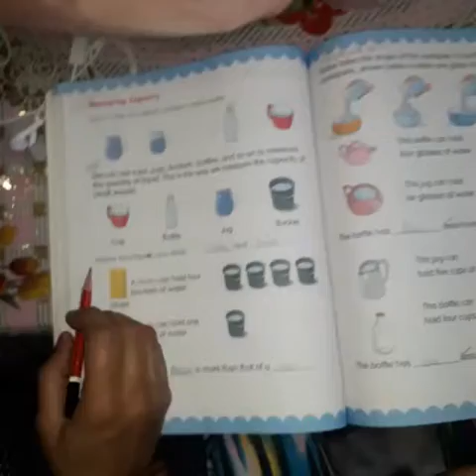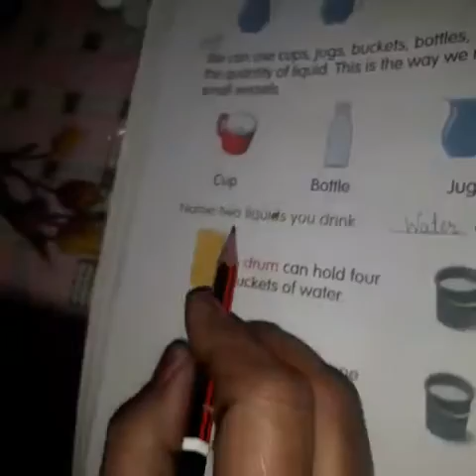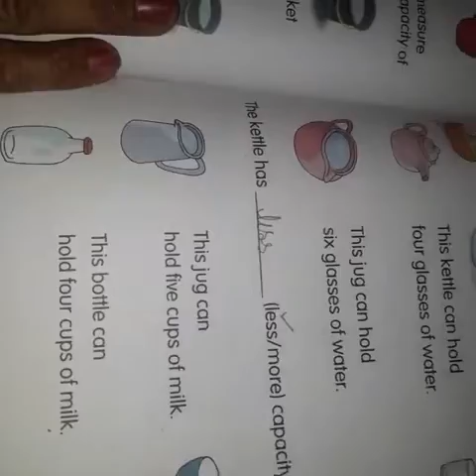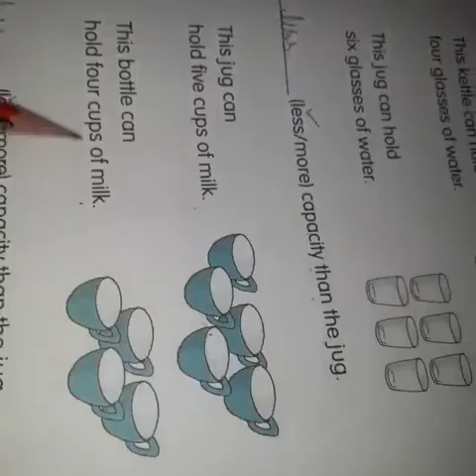Class 1st math ch measurement